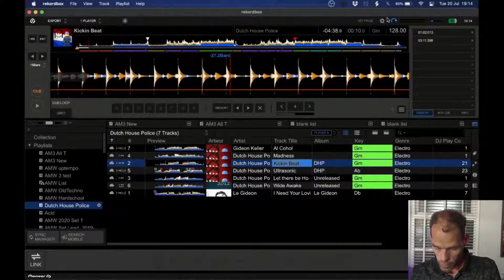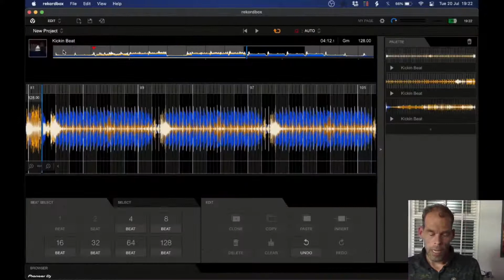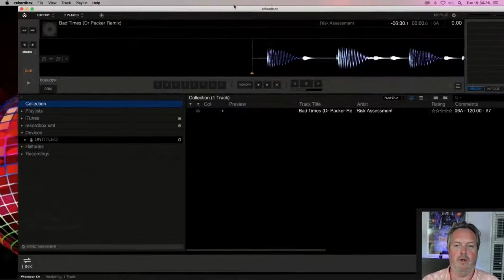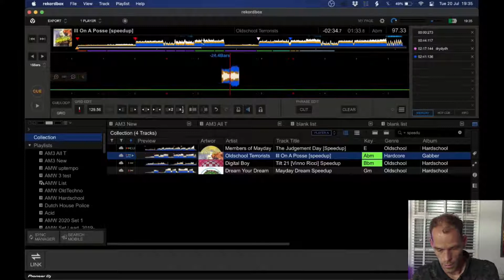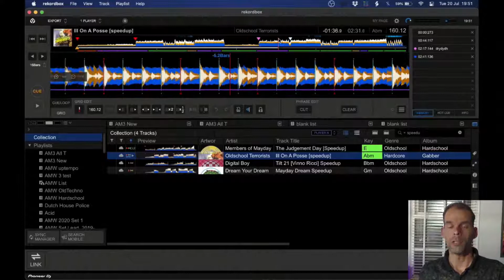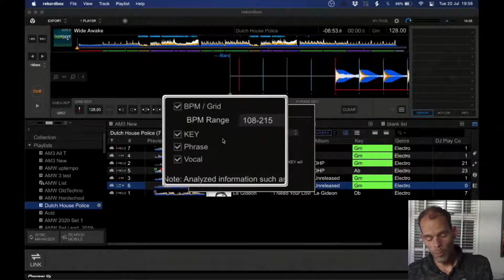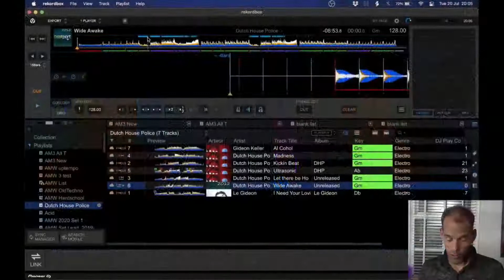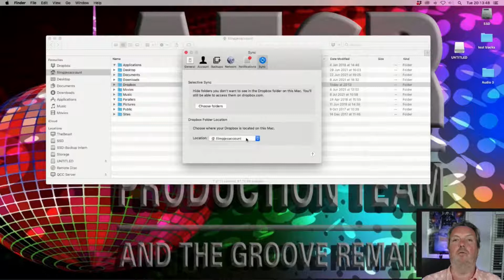Guest host Jeroen Groenendijk, product specialist at Pioneer DJ Europe. Ask me Anything for DJs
Jeroen and I will take a closer look at the track editor in Rekordbox 6.
And try to answer all questions asked in the chat.

The preferred platform for interaction is Twitch